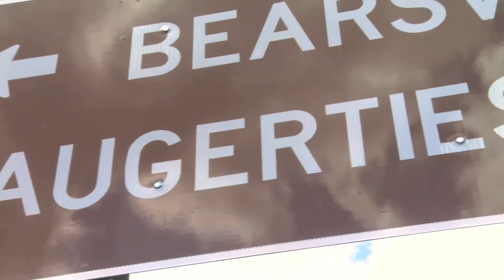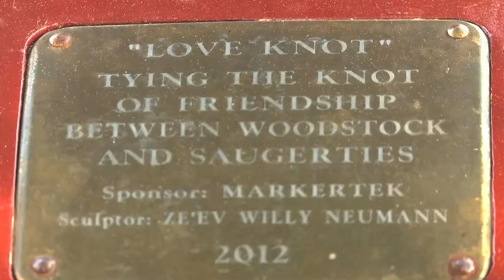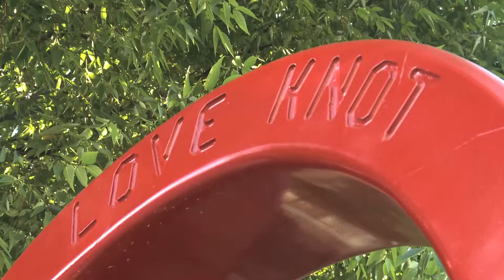Ze'ev Willy Neumann: Love Knot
Ze'ev Willy Neumann creates sculptures out of wood. This film documents his Love Knot project, which used 40 sheets of plywood and took a year and a half to complete. The premise is to link two neighboring towns in upstate New York—Woodstock and Saugerties—via identical sculptures to help bring the towns closer by encouraging each town to visit the other. He designed these love seats as a knot in the shape of a heart, incorporating the infinity sign. Visitors are encouraged to see both. "To bring forth the idea of conceptual art is a wonderful way of actually translating a daily object into a story. Try it!" says Neumann.